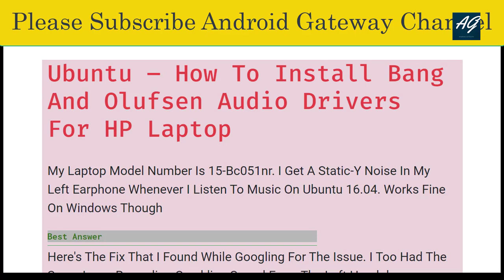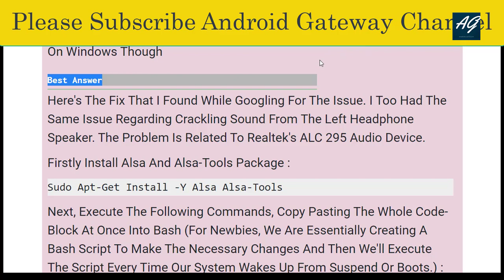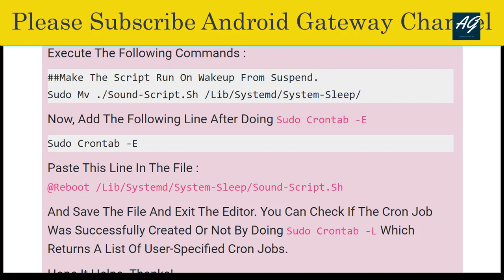How to install Bang and Olufsen Audio drivers for HP laptop?